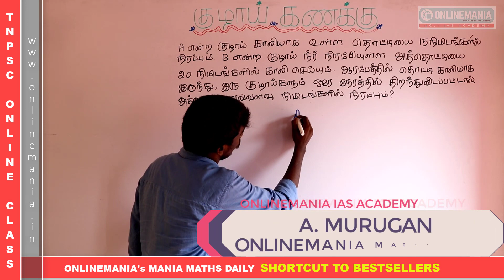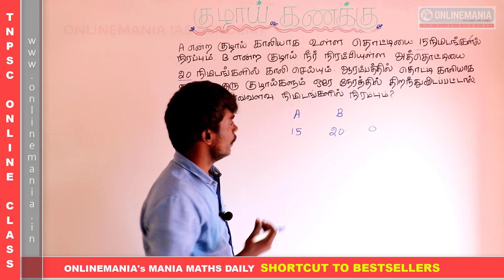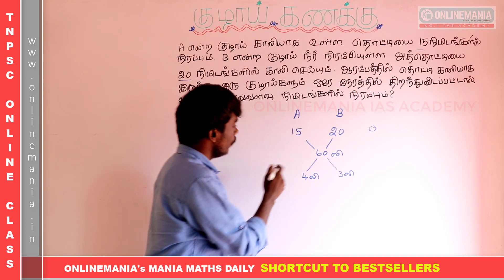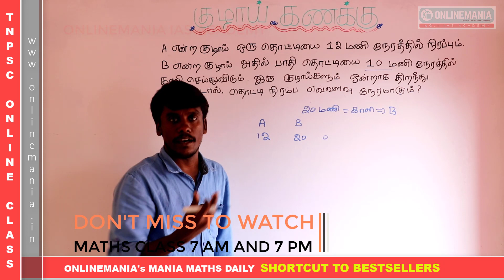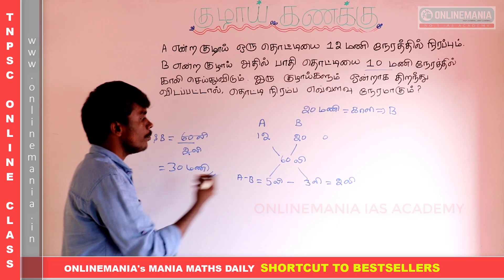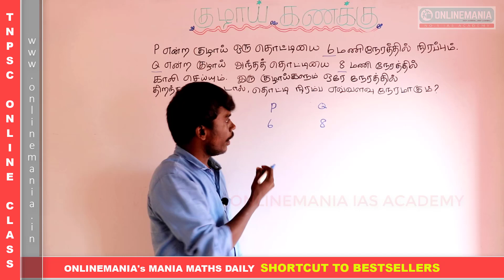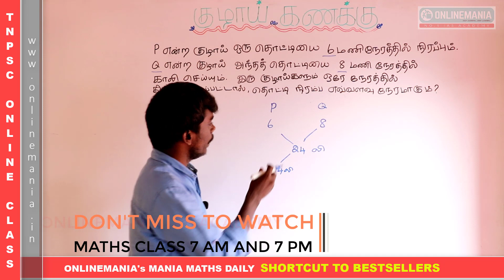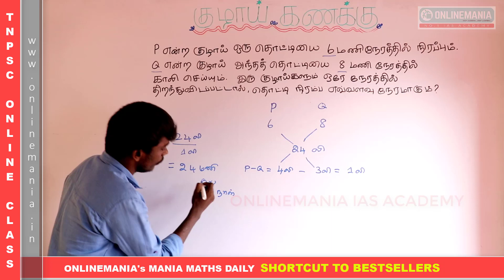#2 TNUSRB 2019 EXAM - POLICE AND SI - MATHS - PIPE&CISTRN IMPORTANT PROBLEMS SOLVED USING SHORTCUT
APTITUDE AND REASONING FOR ALL COMPETITIVE EXAMINATIONS

TOPIC - PIPES AND CISTERNS